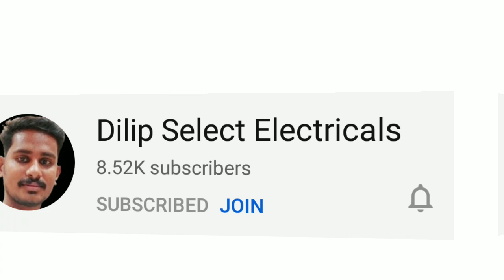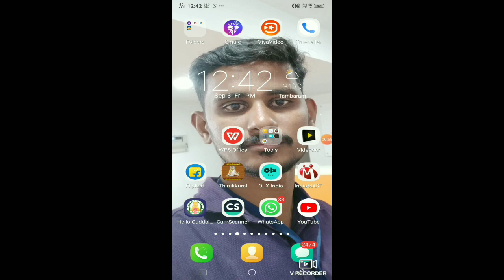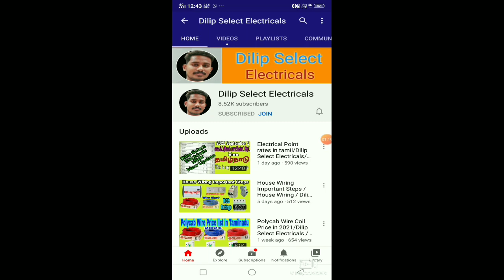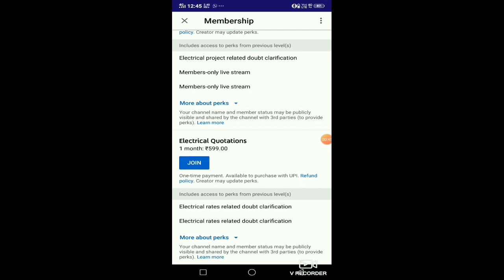Join Membership/Join DSE Membership / Dilip Select Electricals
Join Membership
Join DSE Membership
Dilip Select Electricals